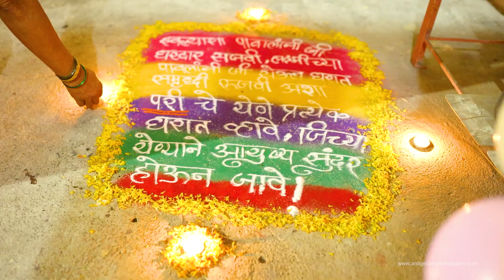Cinematic Welcome Baby Entry Shoot